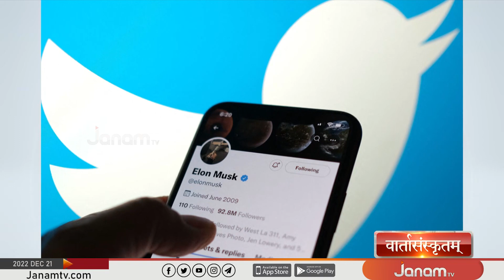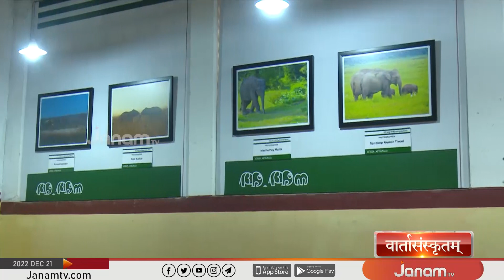SANSKRIT NEWS | 21 DECEMBER 2022 | JANAM TV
NEWS ANCHOR :NITHYA